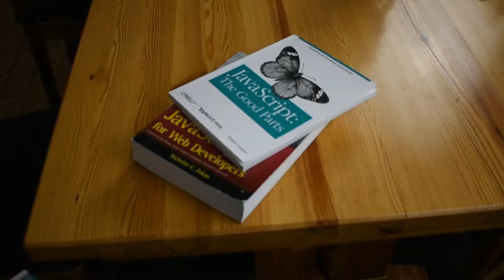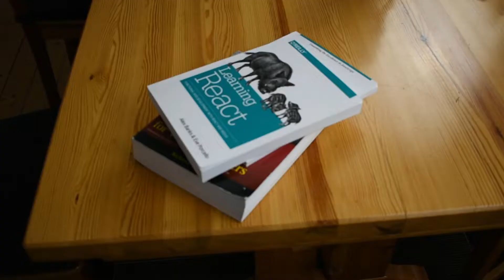Do I Really Need to Learn Flutter?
Do you really need to learn flutter? What about react native? and all the other things you need to learn?